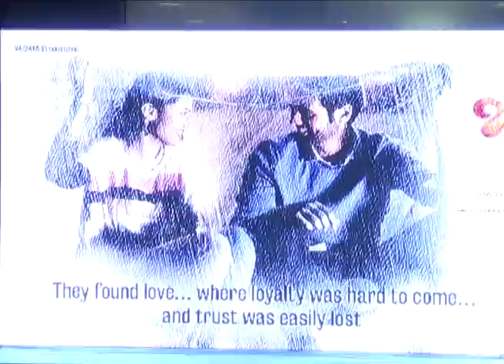Basthi Movie first look launch in Hyderabad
Basthi Movie first look launch press meet in Hyderabad